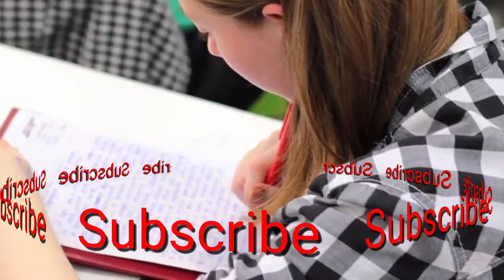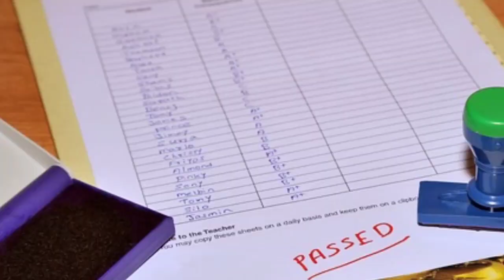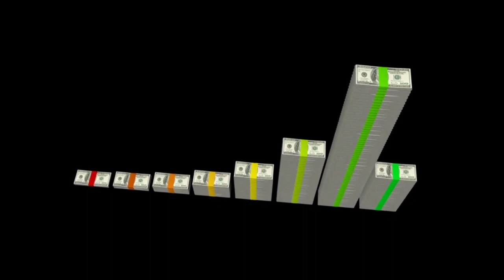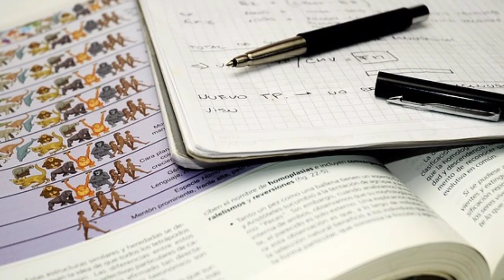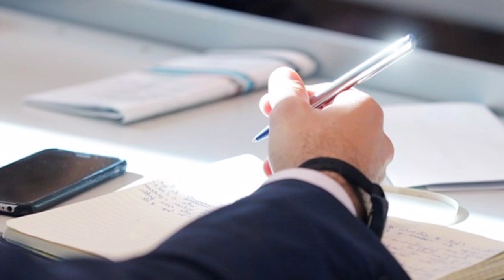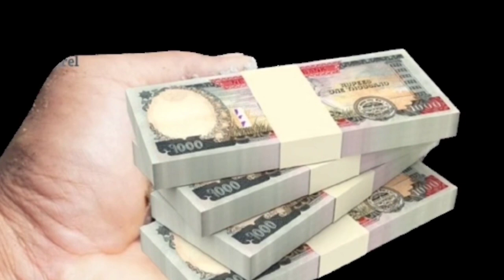UK student visa full process | Uk student visa for Nepali student | uk student visa cost for Nepal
In this video, I have given information about UK student visa for nepalese student. how much does it cost. what is the reduction, and how is it required?